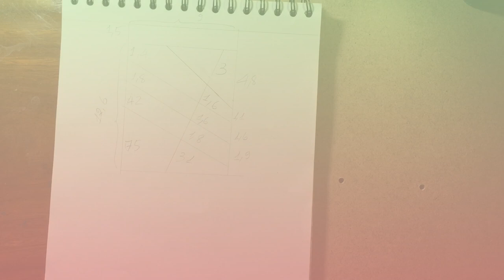How to draw a girl-Pencil sketch/face Drawings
Hello everyone

How to draw a girl face ,boy and cute hair ,hairstyle and ,beautiful dress and a lot of other step by step with pencil sketch
Learn to draw in this video ,we hope to help those who love painting

**Used thing:
1 How to Draw Simple Pencil Drawing
2 Blending stump (you can use Paint brush,Tissue Paper or cotton buds instead of this blending stump)
3 Paper

On this channel i always try to show the easiest way of drawing.From here you improve your drawing skills.

I will upload the best videos new youtube update.
Thank you to all of you for watching my channel videos.Good luck

______________Music -

1-Egzod,Maestro Chives &Alaina

2-Arcando-In My Head (feat.Britt Lari)[NCS Lyrics]

3-Johnning-WhaT THE HELL[NCS Lyrics]